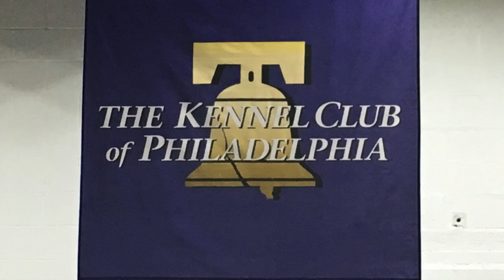2018-11-18 Philadelphia Kennel Club Lowchen Judging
This video shows the Löwchen Breed conformation judging at the Philadelphia Kennel Club's AKC all-breed dog show on Sunday, 18 November 2018. The show was held at the Greater Philadephia Expo Center at Oaks, in Phoenixville, PA. In addition to all breed conformation judging, all dogs remained at the show all day as a "Bench" show. The Löwchens competing were all Bitches (from ~youngest Class dogs to the Specials): Samba, Scandal, Cha Cha, Emma, and Specials: Elle, Jara, and Mylie.